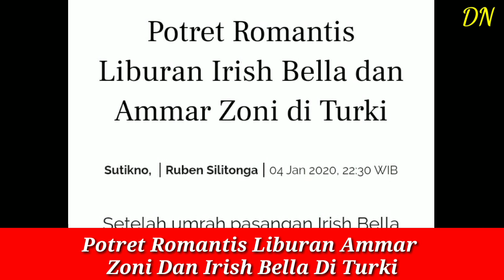Romantis Banget Liburan Ammar Zoni Dan Irish Bella Di Turki